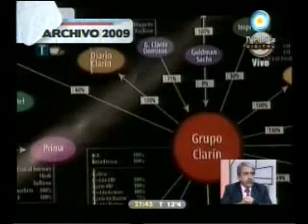Papel Prensa : Verguenza Ajena ,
Papel Prensa : Verguenza Ajena ,M.Bonelli , E.Carrio , derrapó el programa " A dos Voces "